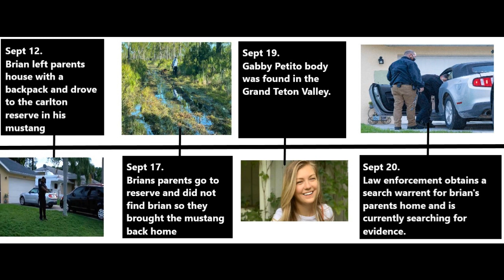Where is Brian Laundrie? New details in the Gabby Petito case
This is an update on the Gabby Petito and Brian Laundrie case I have new details and a updated timeline

Gabrielle Petito (born March 19, 1999) is a 22-year-old American woman from Suffolk County, New York, who was reported missing on September 11, 2021, while traveling across the United States with her fiancé. Her family lost contact with her in late August when she was in or near Grand Teton National Park in Wyoming.  gabi petito gaby petito gabby peteto
brian laundry brian laundrie found

Brian Laundrie has been missing since the 15th of september when he left his parents house to go hiking at the carlton reserve and now is being investigated by the fbi.

This channel offers top 5s and crazy facts for murder investigations, cold cases, unsolved murders, missing persons, serial killers, paranormal and so much more.